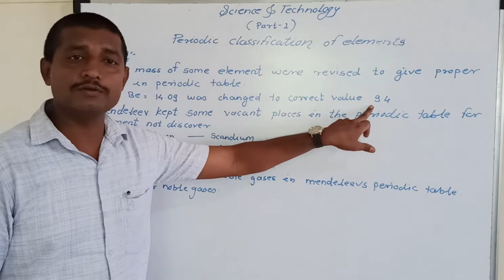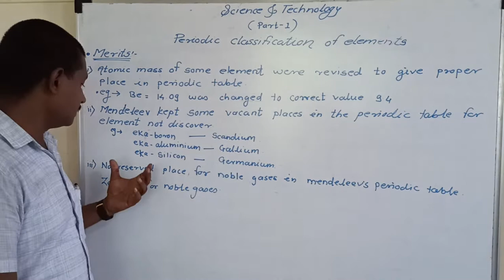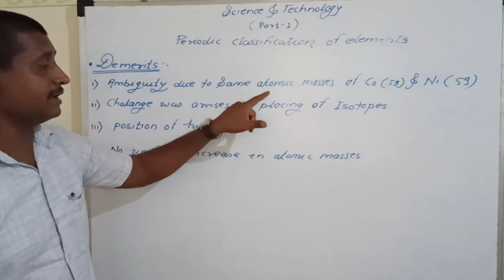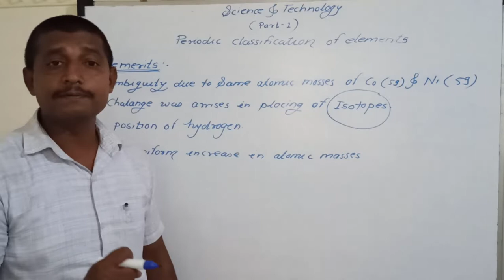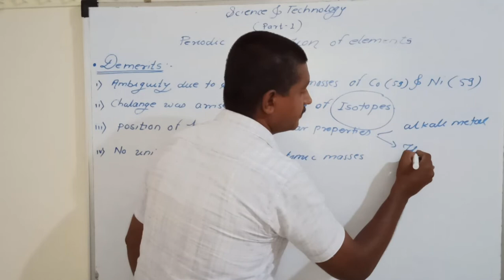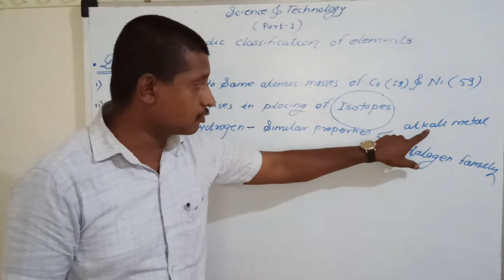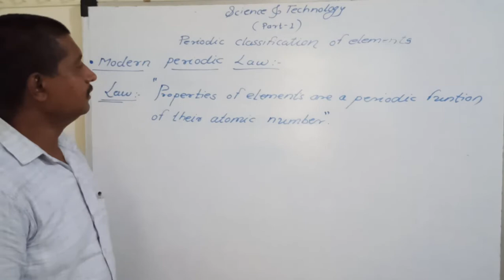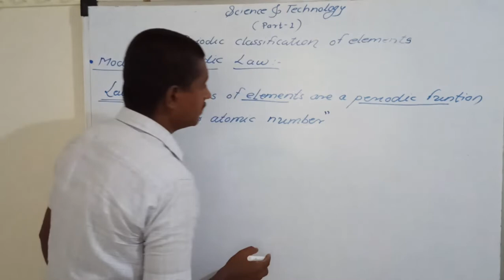10th periodic classification of elements